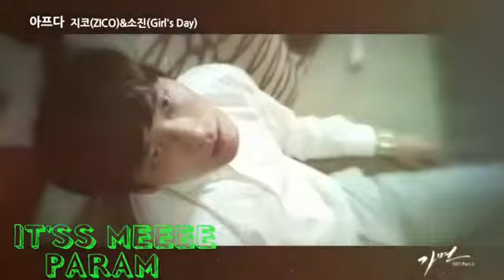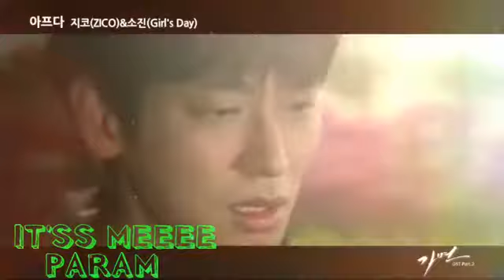Hidden feelings of My S